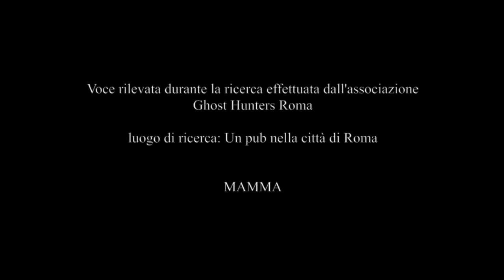EVP GHR - Mamma